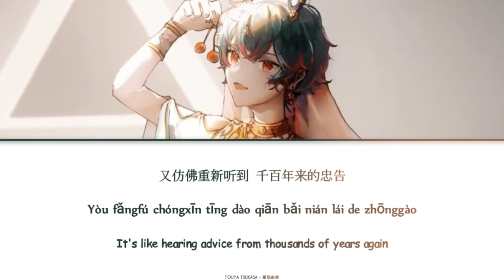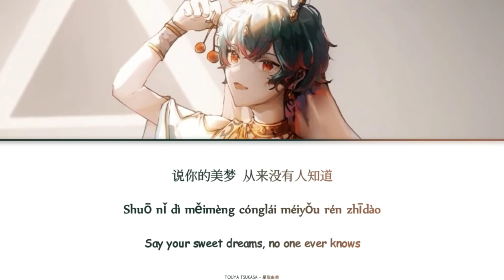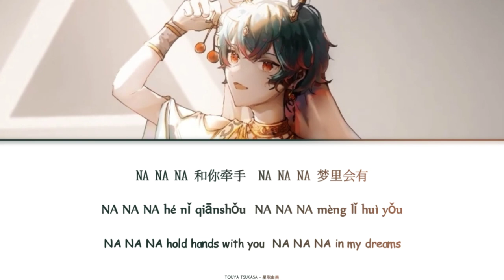【鹿喑kana】蒙纱- Worn Veil (By 鹿喑kana/lu yin Kana)『Full ver - Lyrics Chinese/ROM/ENG』